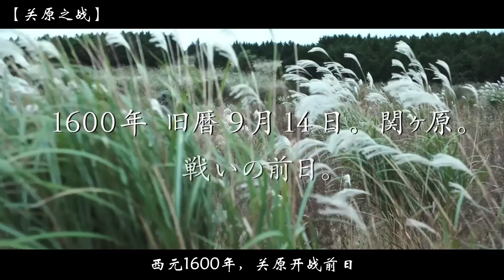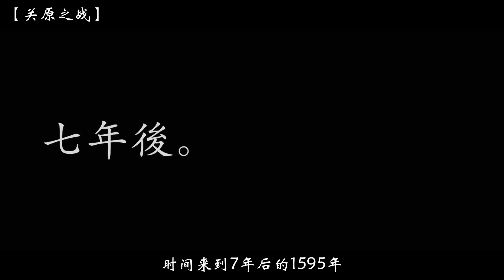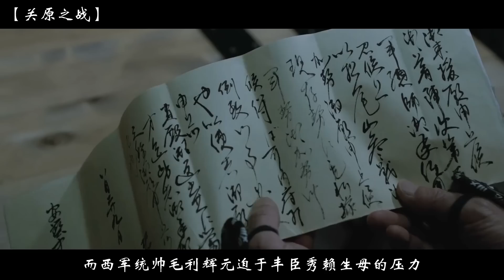【小明】日本战国时期最大规模战争，战场惨烈，悲壮的结局让人动容！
《关原之战》是由导演原田真人执导的日本古装战争电影，由冈田准一主演，役所广司、有村架纯等共演   。该片于2017年8月26日在日本上映